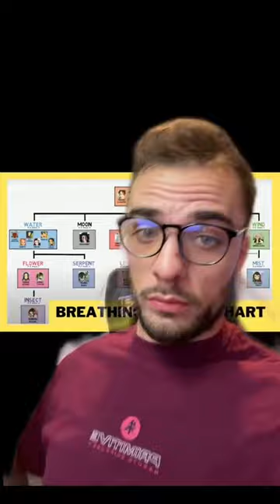The Pros and Cons of Sun Breathing